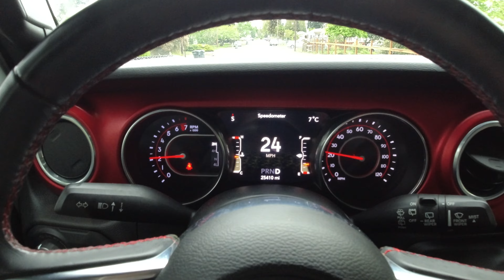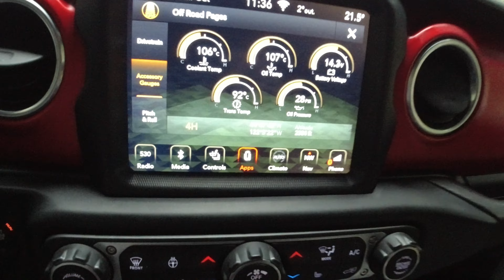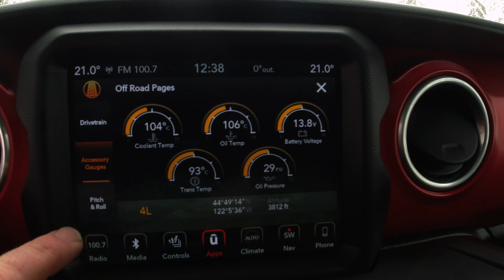Spring Snow Wheeling on a Wrangler to Elk Lake| Jeep Wrangler snow wheeling to Elk Lake